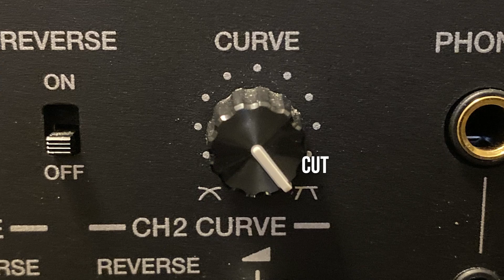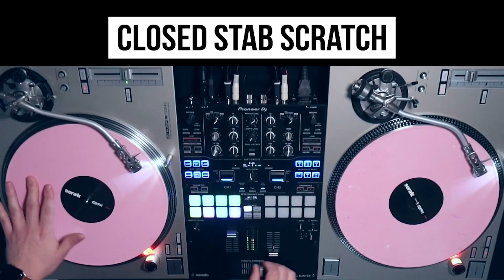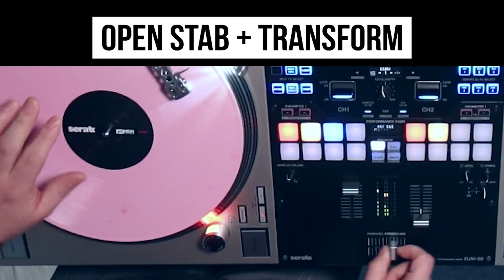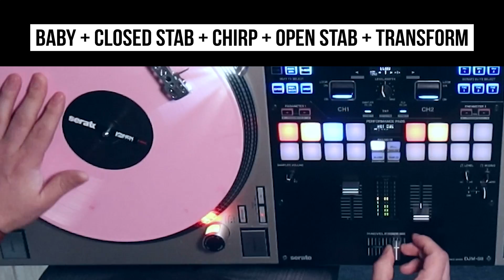SCRATCHING AT WEDDINGS (DJ TIPS)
Do you scratch at weddings? In this video, I explain how to tastefully scratch at weddings, why it's a great idea, and I'll go over 4 of the most useful and versatile scratches to learn along with demonstrations and uses in real live mixes! Watch this video and learn how to set yourself apart by being one of the few Wedding DJs who scratch at weddings.

⬇️ Everything I own to DJ and make videos: